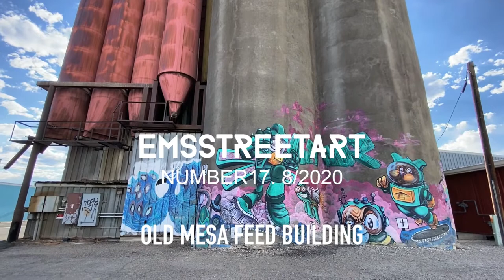EMSSTREETART 17 : OLD MESA FEED BUILDING IN GRAND JUNCTION